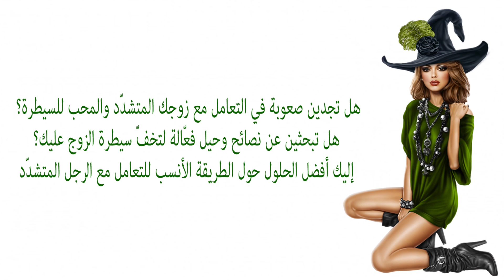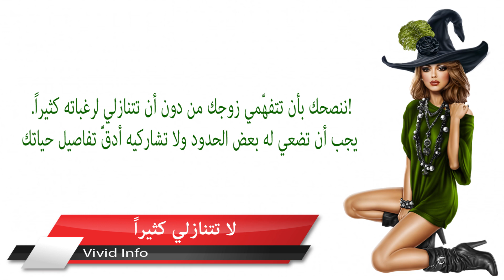ﻧﺼﺎﺋﺢ ﻟﻠﻤﺮﺃﺓ ﻟﻠﺘﻌﺎﻣﻞ ﻣﻊ ﺍﻟﺮﺟﻞ ﻭ ﺍﻟﺰﻭﺝ ﺍﻟﻤﺘﺸﺪﺩ.الحب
5 طرق يعبر بها الرجل عن حبه لك بدون كلمات!‎ ‎ - حياتك
4 طرق يعبر بها الرجل عن حبه لك بدون كلمات |
4 طرق يعبر بها الرجل عن الحب بدون كلمات.
4 طرق يعبر بها الرجل عن حبه لك بدون كلمات - Soltana

نور عقلك

Jamal Alpha

ثقافة.كوم Thaqafa.com

نور عقلك

Jamal Alpha

Smsma sleem

نور عقلك